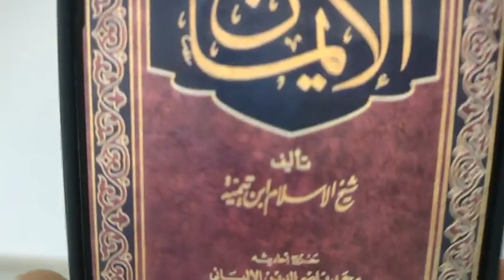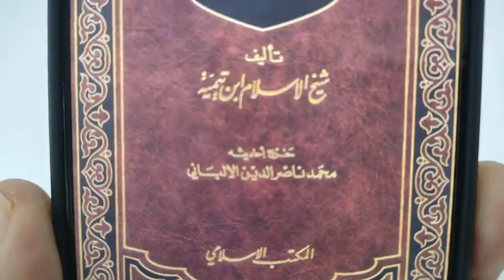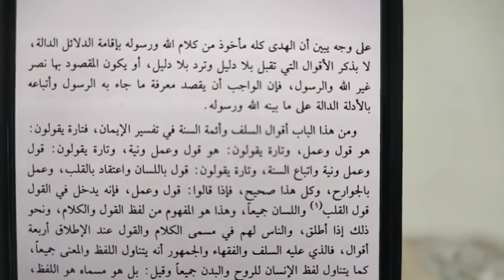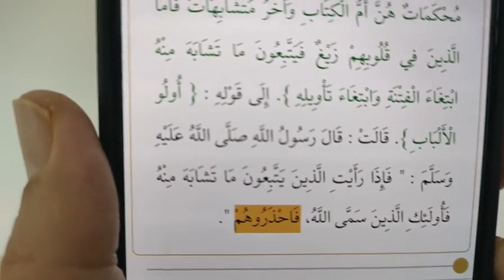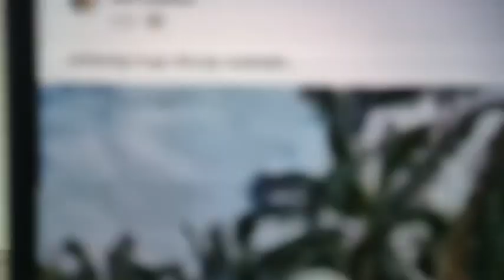📍Bagaimana Ahlu Al Kitab Berpecah Belah Dan Sesat?! | Ustaz Mohib Khouli